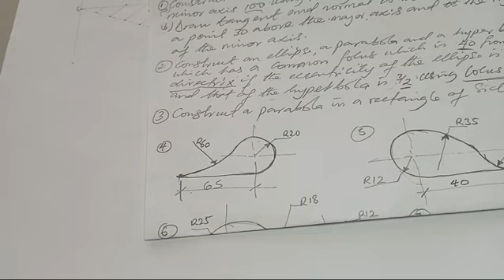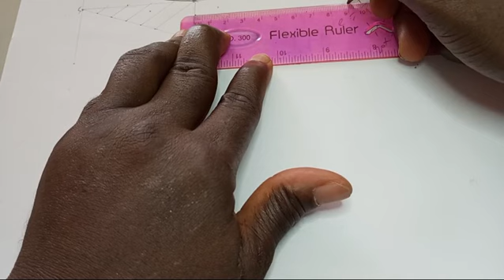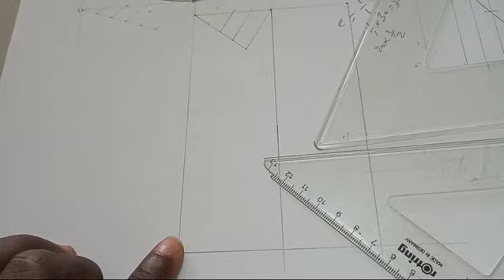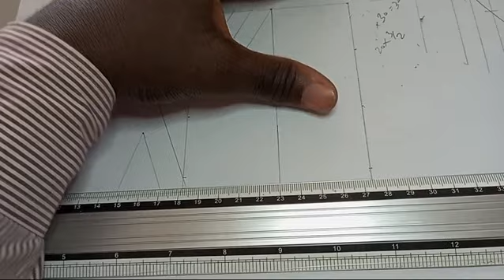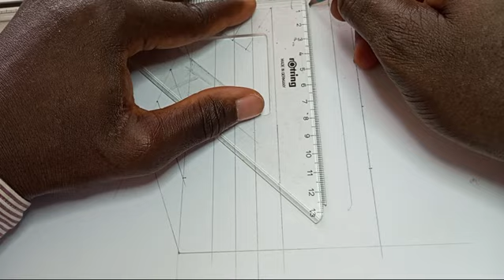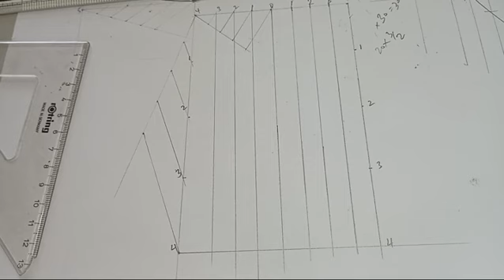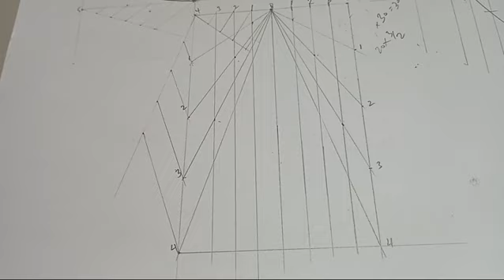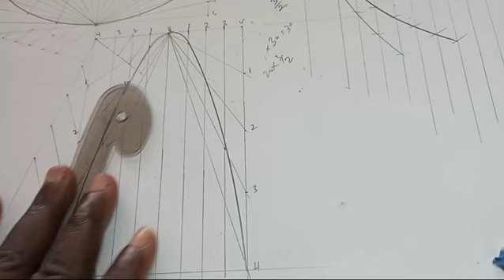CONSTRUCTION OF PARABOLA USING RECTANGULAR METHOD